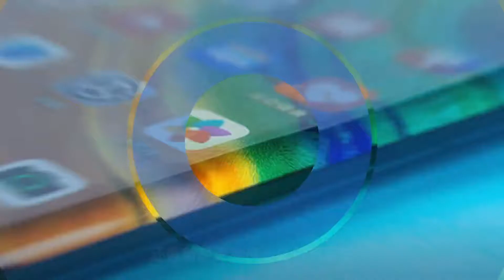iphone11销量夺冠,远超华为mate30,原因出在哪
➤Thanks收看！